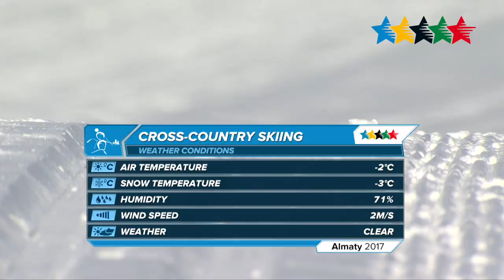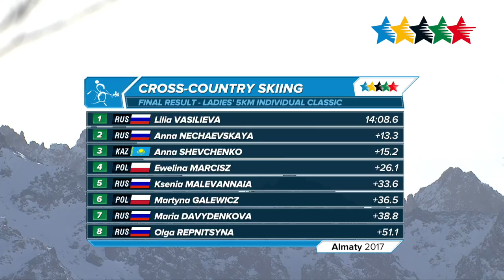Cross-Country Ladie's 5km Individual Classic - 28th Winter Universiade 2017, Almaty, Kazakhstan